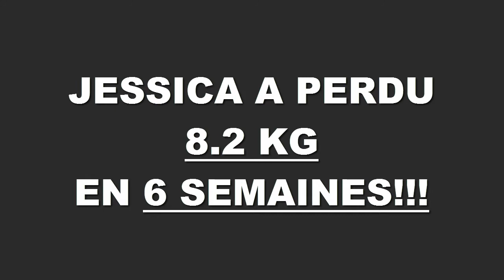Transformation physique rapide Rennes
Jessica à perdus 8,200 kgs en 6 semaines à la Training Academy